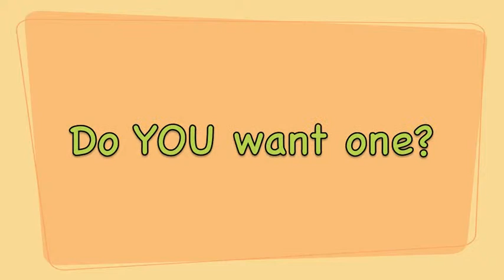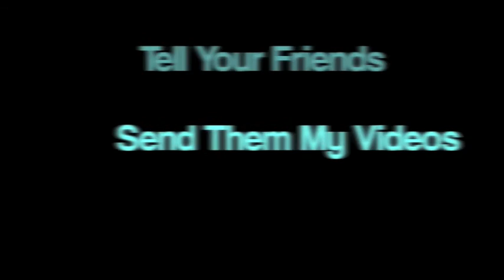Luma News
me and my friend Argie made the vid a few years ago but i thought id put it up there is more if u guys want more so pls rate comment subscribe :P